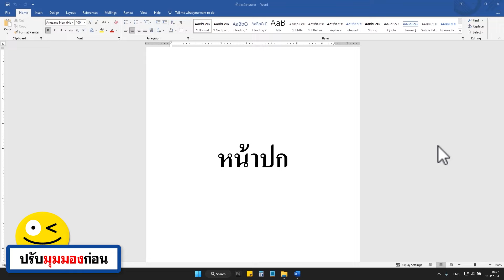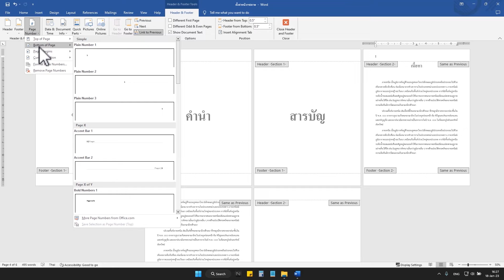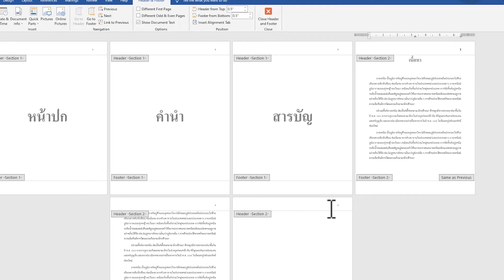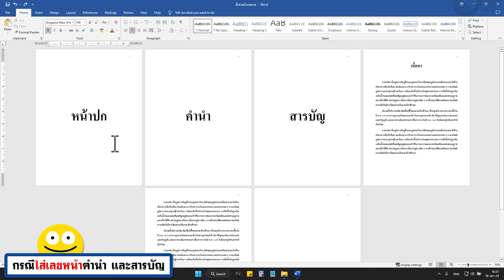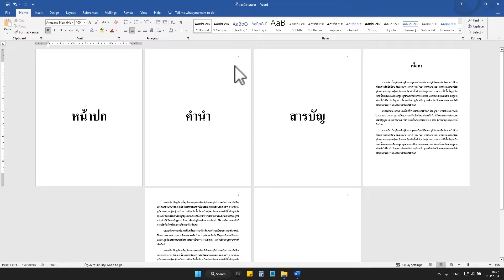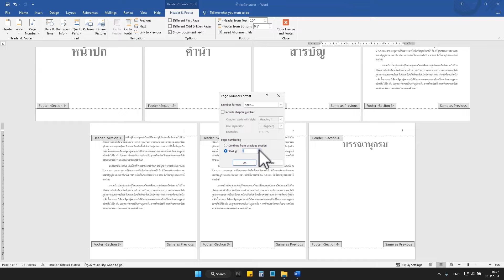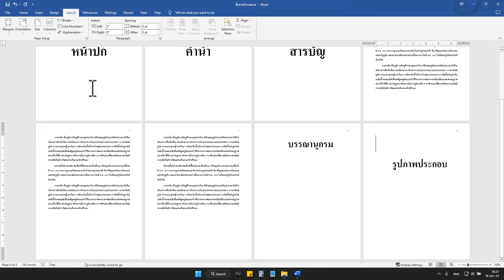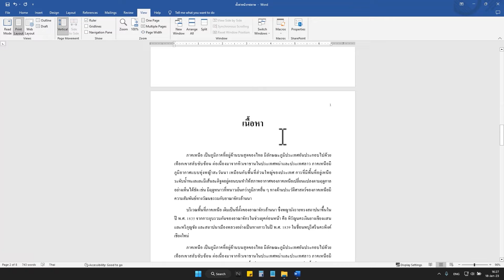วิธี ใส่เลขหน้า Word แบบกําหนดเอง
สำหรับคลิป วิธี ใส่เลขหน้า Word แบบกําหนดเอง เราจะมาดูขั้นตอนการใส่เลขหน้า word แบบกําหนดเอง ขั้นตอนง่ายๆ กันนะครับ หากเพื่อนๆ ต้องการจัดเลขหน้า word กําหนดเอง ก็สามารถใช้วิธีนี้ไปทำกันได้เลยนะครับ